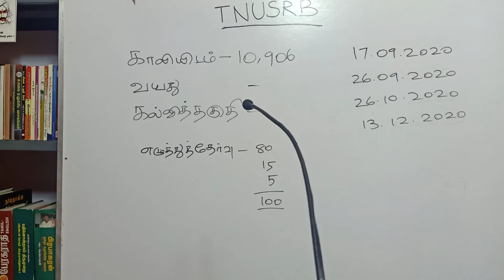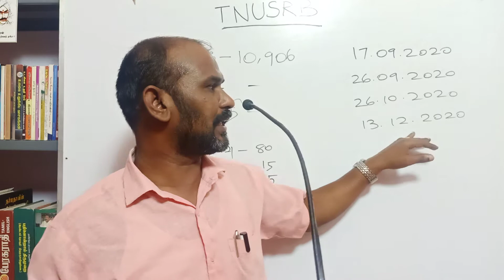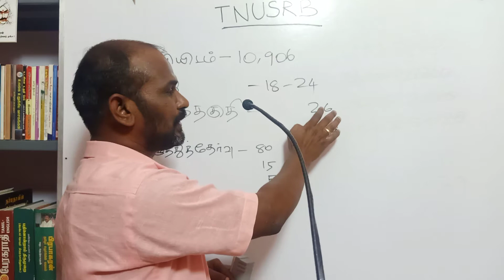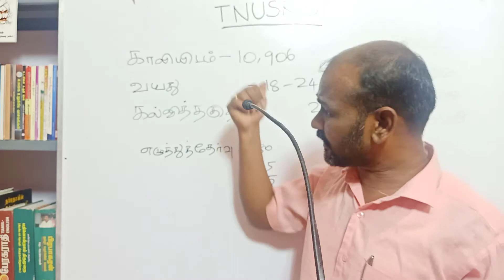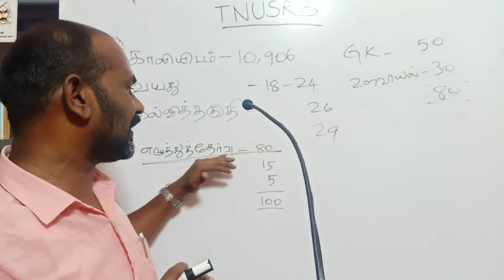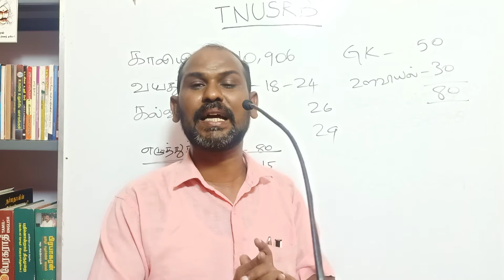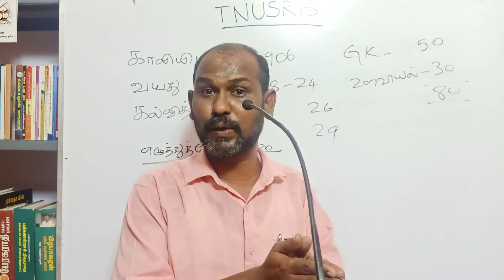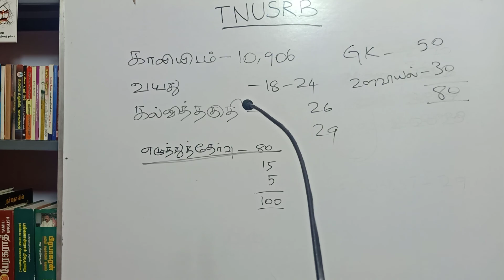POLICE || TNUSRB NOTIFICATION || 2020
THIS VIDEO CONNECTED WITH BELOW KEYWORDS

trb
tet
rrb
ibps
ssc
upsc
ips
ifs
irs
group 1
group 2
group 4
vao
si exam
police exam
anbudan jj
ungal vagupparai
tamil literature
tamil ilakkanam
history in tamil
history
indian history in tamil
tamil history
zoology in tamil
botony class 11
botony class 12
botony in tamil
biology in tamil
biology simplified tamil
tamilnadu state board syllabus
ncert
central board syllabus
cbse
neet
jee
jee mains
iit
niet
school
college
students
parrents
teachers
education
education channel
6 th
7 th
8 th
9 th
10 th
11 th
12 th
+1
+2
term 1
term 2
term 3
english grammer
lessons
chapter
volume
part
2020
2021
coaching centre
coaching institude
academy
success
hard work
motivation
inspiration
kids
2k kids
tutorials
coaching
teaching
how to
what
where
goal